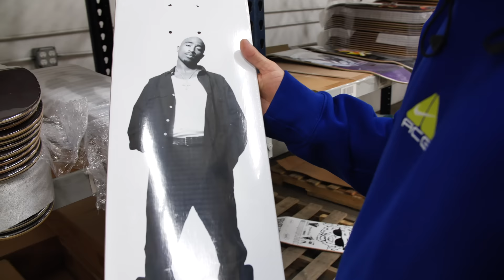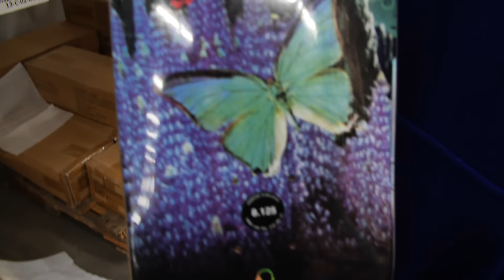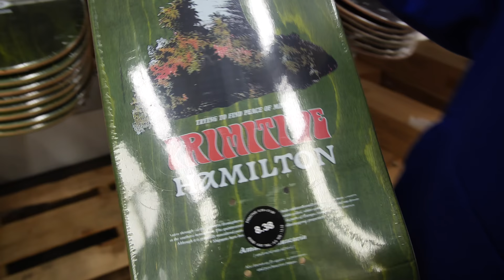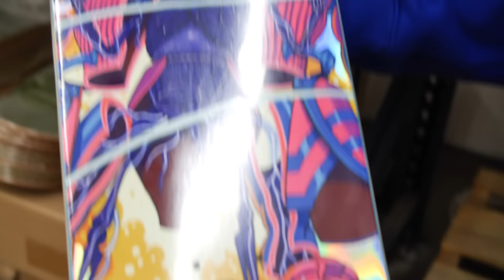Checking out Primitive latest board graphics